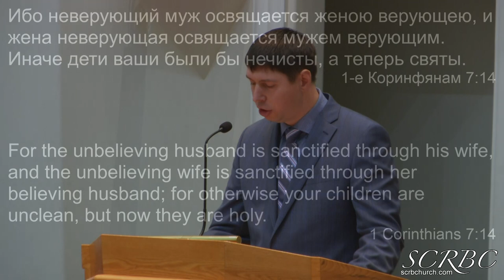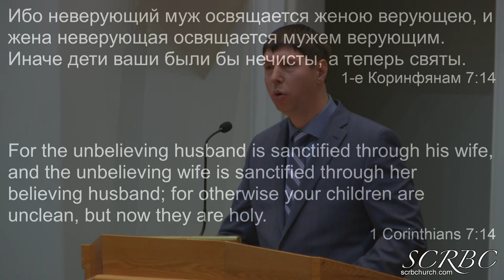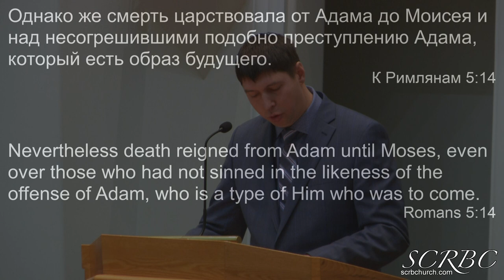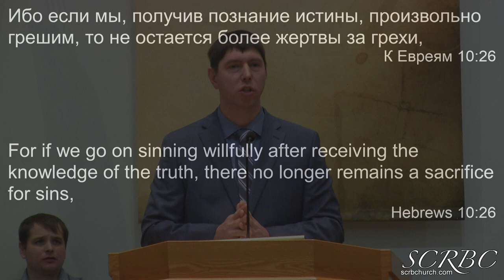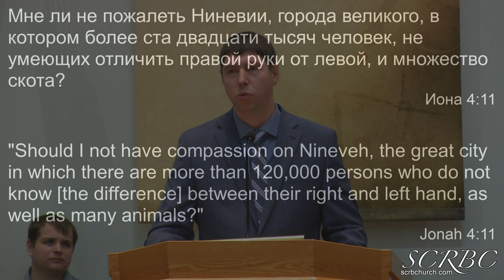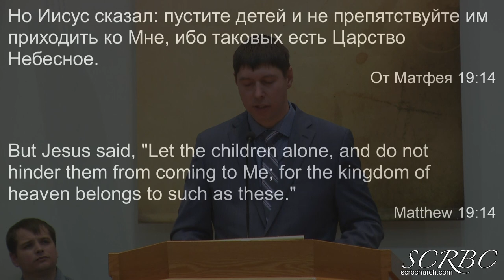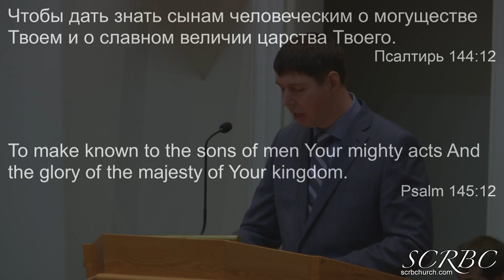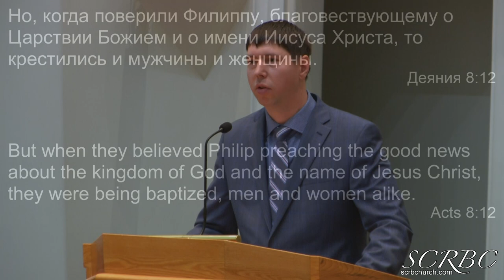2020 01 19 Наследуют ли Дети Спасение? П Гальченко